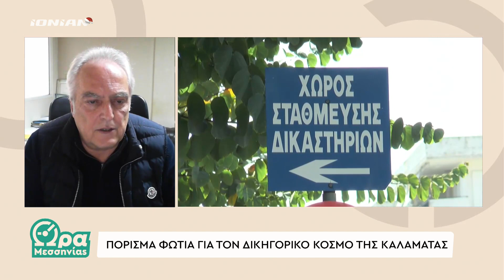Ώρα Μεσσηνίας | 19.12.2023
Με τη Νατάσα Πατρινού